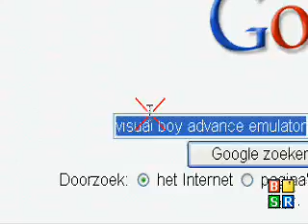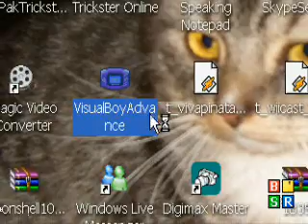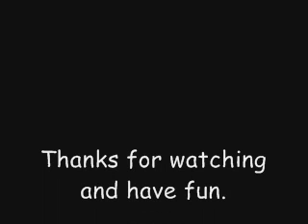How to get gba games on your pc.